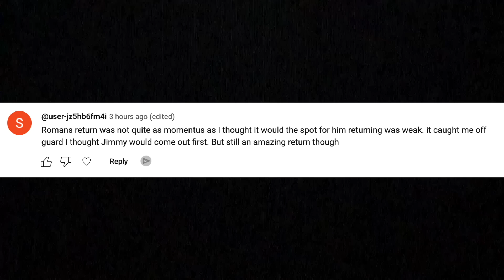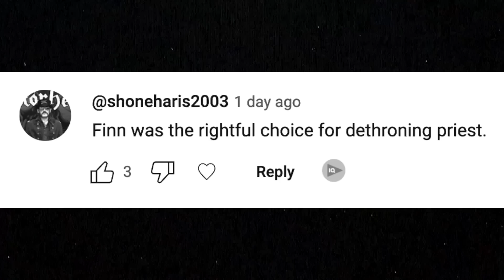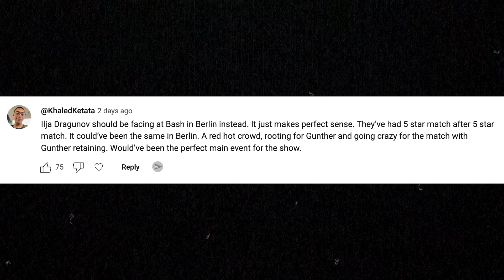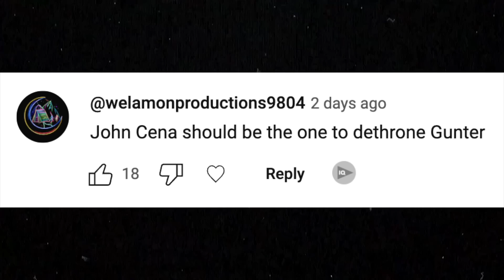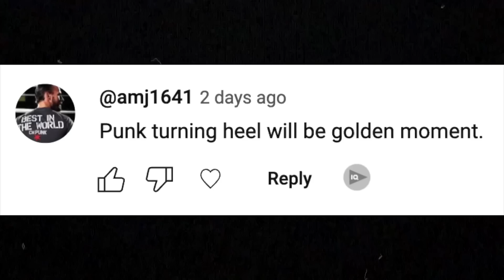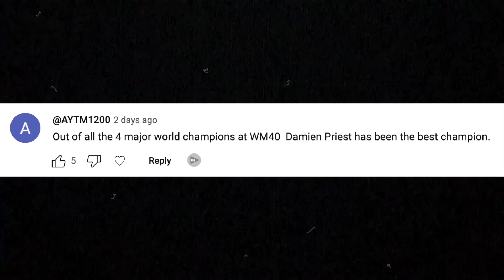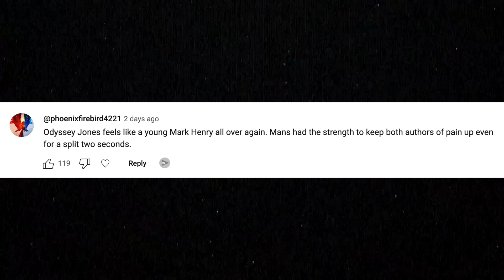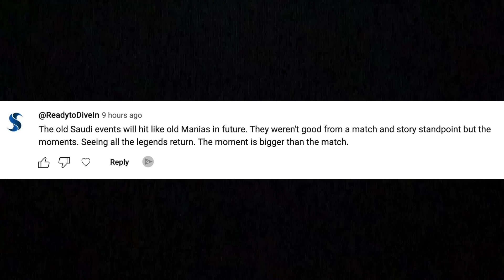The Most Insane WWE Take I've Ever Seen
Roman's WWE Return Was A Failure... and more hot takes!